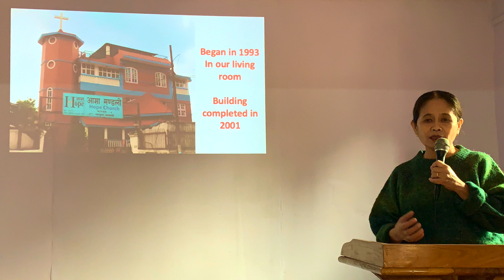A Window Into Hope Church (Free from human manipulation and tradition)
Do you wish to worship God freely without any human manipulations and traditions?

That is our desire at Hope Church too.  We are a small family of believers coming together from different backgrounds to worship God in English language.  We are still in the process of cementing our relationship with God and with each other.  There is always room for us to grow.

As a part of God’s family, we believe in healings and miracles.  Buy we want to grow in our knowledge of God more than looking for miracles and mystical experiences.  We want our faith to be based upon the word of God as handed down to us by the prophets and apostles.

Exposition of biblical passages is our way of knowing God’s word every week when we come together to worship God in one place.  Hearing God’s word increases our faith; and the Lord Jesus said “everything is possible for him who believes”!  We believe that our faith in Christ opens up the door to eternal and abundant life.

If you are new, and would like to join our fellowship, the story of Hope Church goes way back to Manipur, Bangalore, Kathmandu, Daejeon, and finally to Guwahati.

In Guwahati, it began as a small prayer fellowship at Beltola in 2016.  Until Covid-19 came, our circle of influence in Beltola was growing, and a handful of English speakers began to join us for weekly worship.  But the lockdown forced us to close the door for over two years.  Some of our members went back to their home states, and some joined other fellowships.

Finally in October 2022, we (the remnant) decided to restart our weekly worship in Maikuli village near Pator Kuchi, Guwahati.

We are grateful to God for a beautiful compound and a sizable room to worship in.  The village road is under construction.  Once the road is completed, it won’t be a big trouble for you to commute.  It is about 2km from Basistha Chariali.  After the completion of the road, we expect a roundabout Tum Tum service from Chariali.

You can come either from Pilingkatta or Pator Kuchi.  On the main road from Pilingkatta to Maikuli, there is a yellow building.  Hope Church is on the opposite side of that building.

As we desire to worship God freely; let us set aside our cultural prejudices and pre-understanding of what a church should look like.  Let us imagine a New Testament church in the house of Gaius or Pricilla where everyone felt at home like brothers and sisters in God’s family.

Let us have a hunger and thirst for God’s kingdom and righteousness.  Lord Jesus said, “Seek first God’s Kingdom and hi Righteousness and all these things (basic human needs) will be given to you as well”!  Just as God takes care of animals and birds, he will take care of us.

Let us make Hope Church a place where we worship God in Spirit and Truth, where we are fed with God’s word, where we are led by the Holy Spirit, and where we love each other in words and deeds.